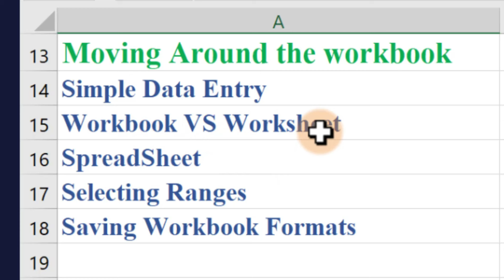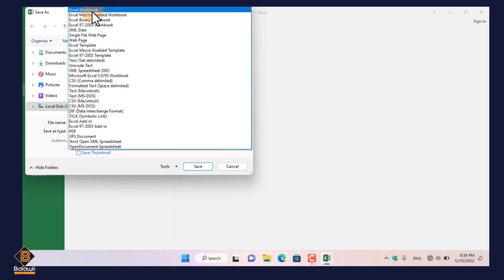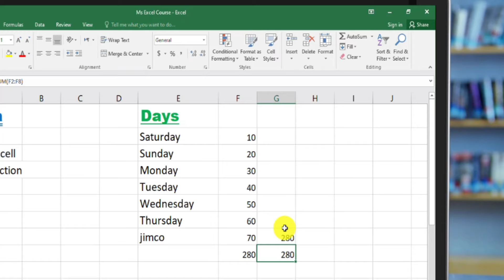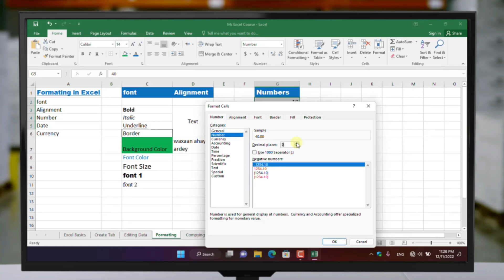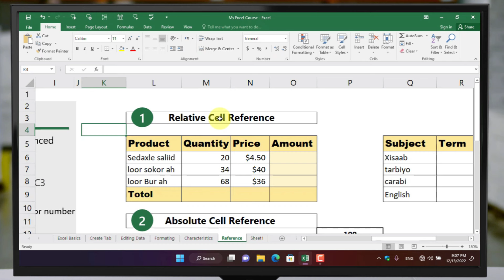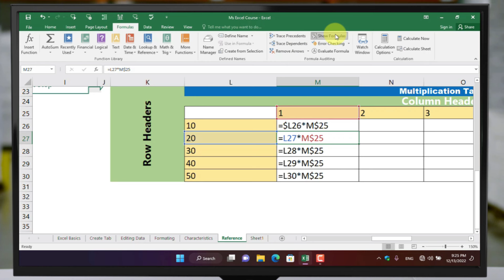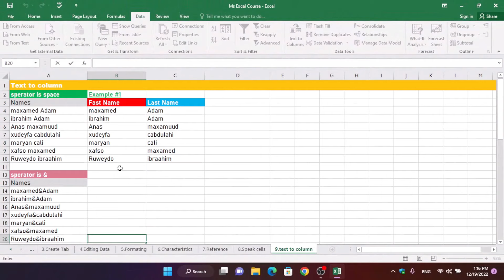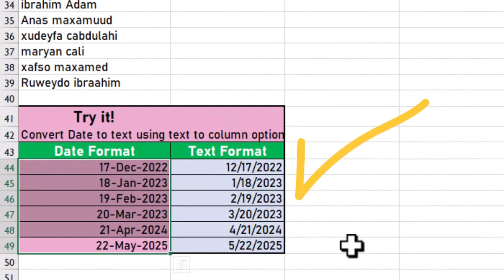1.ms Excel - Basics || Aas Aaska Microsoft Excel.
Cutubkan Waxaad Ku Baran doontaa Aas Aaska Microsoft Excel,
Si Gaar ah Waxaad Ku Baran doontaa Qodo Badan Hoose.
MS Excel Basic:
1) Introduction
2) Basics
3) Tabs &Groups
4) Editing Data
5) Formatting
6) Characteristics of cell
7) Cell Reference
8) Speak Cells
9) Text To Columns
10) Comments
Daawasho Wacan

leaning more...
Taxanaha Balawii:
⋙ Barashad Ms word
▶   • 1.Barashada ms word /basic 5.qodob ku...
⋙Barashada Ms Excel
▶   • 1.Ms Excel- Hordhaca barasha Microsof...
⋙ Filmora 9- video editing
▶   • V.3- sida loo soo degsado filmora won...
⋙ Qurxinta Sawirda Photo Editing
⋙ Kutubka Meatul(100) Xadiis
▶   • Casharkii 1aad ee kutubka meatul xadi...
⋙ Basic Computer
▶   • Bro habka aad uga xiranlahey password...
⋙ Farsamooyin ku Saabsan Android
▶   • Hel boqolaal CV oo u naqshadeysan si ...

Waan Ku Mahad santahay Daawashadaa da
Waxaan Filayaa inaa nagu soo biirtay